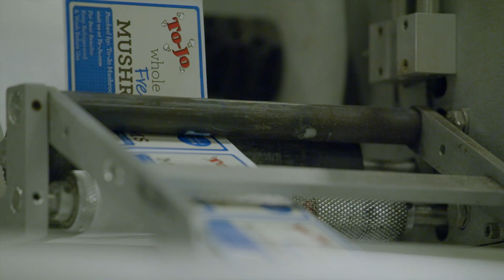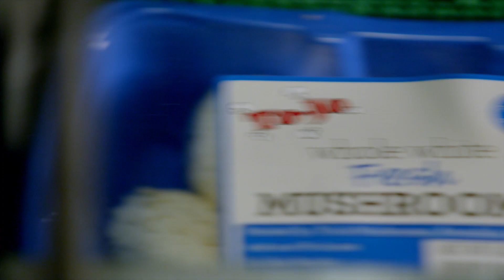Penske: Stories that Move Us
Across the country millions of American trucks run billions of miles, 24 hours a day, 365 days a year. It's easy to forget that inside each one of these huge machines are the treasures that drive growth for American industry, fill our cupboards and dinner tables, and stock our hospitals, showrooms, and grocery stores. As a leader in transportation and logistics, Penske Truck Leasing works behind the scenes helping tens of thousands of businesses across North America with truck fleets small and large. Here are a few of their stories. to learn more.

Full-Service Truck Leasing

A full-service lease from Penske Truck Leasing provides businesses with lease financing and all the services and support needed to run your truck fleet at maximum efficiency and safety. Penske's full-service lease includes: 24/7/365 over the road support, preventive truck fleet maintenance, fuel and fuel tax reporting, Department of Transportation safety and compliance support, rental truck substitutions, fleet washing, fleet branding in your business image, and much, much more. We focus on your truck fleet so you can focus on running your business. Our full-service truck lease helps you:
• Control costs
• Free up capital
• Spec the right vehicles for your operations
• Maintain high standards through preventive fleet maintenance
• Gain visibility of performance and costs using the latest technology
• Maximize vehicle uptime for improved on-time deliveries

Penske Leases Rents and Maintains Top Truck Brands

Penske Truck Leasing offers and supports a wide range of equipment for lease including sleeper and day cab semi-tractors, straight trucks, box trucks as well as flatbeds, refrigerated vans, trailers, and more. Penske Truck Leasing offers the top brands leasing and rental of light-duty, medium-duty and heavy-duty commercial trucks including Ford, GMC, Hino, Isuzu, Freightliner, International, Peterbilt, and Volvo. Call Penske Truck Leasing at 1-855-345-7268 to discuss your truck fleet management needs, today. to view our special full-service truck leasing offers on fleet vehicles.